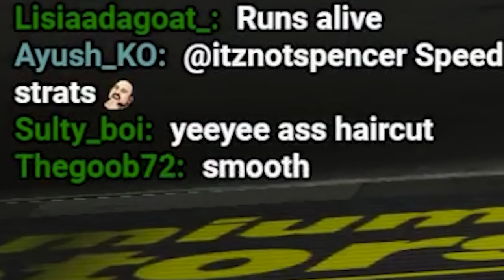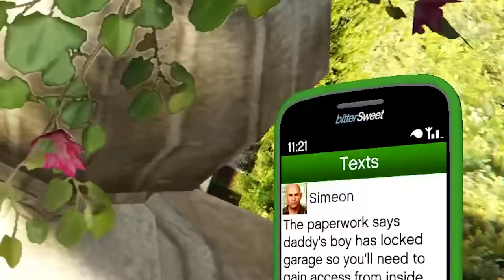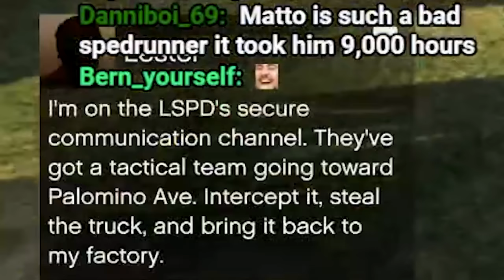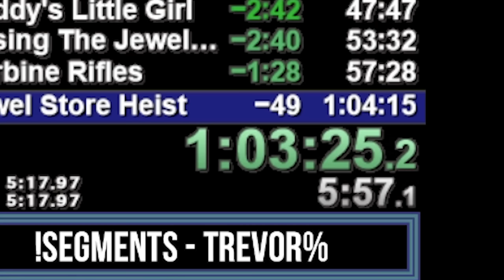This Is An April Fools Video - How The Speedrun Ended 2.0 #4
Witness the epic comeback of the GTA V speedrunning legend! After an absence of more than 2 years, the King of GTA V Speedrunning is back in action. But there's a twist – he's not the unstoppable force he once was. Gone are the days of reigning supreme with all the Grand Theft Auto 5 World Records. The GTA V speedrunning landscape has evolved, with groundbreaking new strategies, lightning-fast runs, and an abundance of game exploits. The competition has never been fiercer. In this video, you'll witness the struggle, the dedication, and the sheer determination required to stay competitive in the ever-evolving world of speedrunning. Don't miss out on this epic return to the fray.